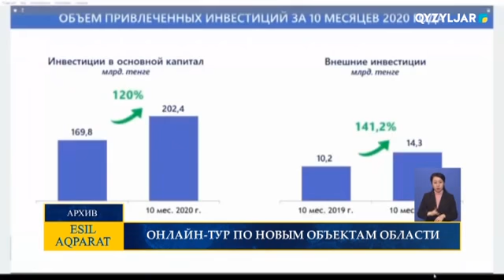ОНЛАЙН ТУР ПО НОВЫМ ОБЪЕКТАМ ОБЛАСТИ